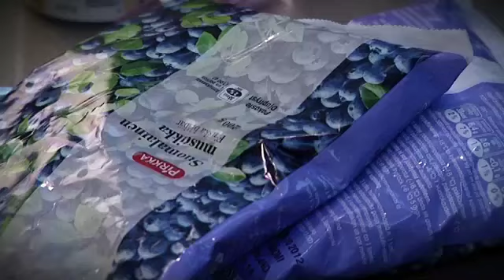Mustikkainen valkosuklaajäädyke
Hellapoliisi Voicella 2011